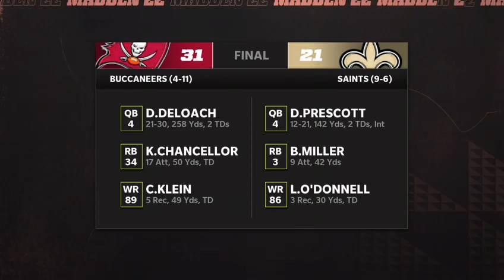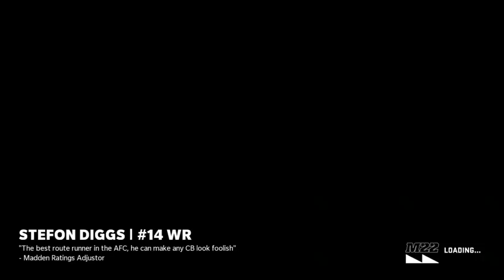Dipsey Madden wk 16 Hawks v Rams